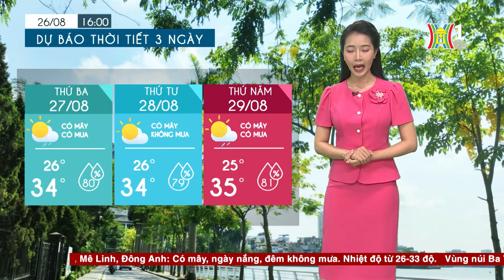Dự báo thời tiết hôm nay ngày mai 27/8 | Thời tiết Hà Nội mới nhất | Thời tiết 3 ngày tới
Hôm nay, thời tiết Hà Nội chịu ảnh hưởng của rãnh áp thấp mờ có trục qua Bắc Bộ nên trời có mây, không mưa, ngày có nắng oi, nhiệt độ cao nhất 32-34 độ.